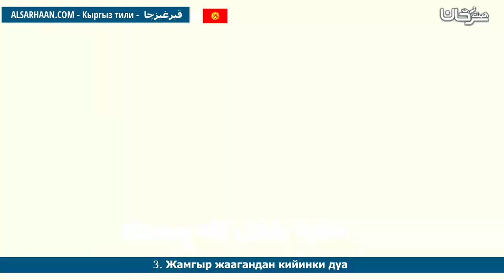3 Жамгыр жаагандан кийинки дуа